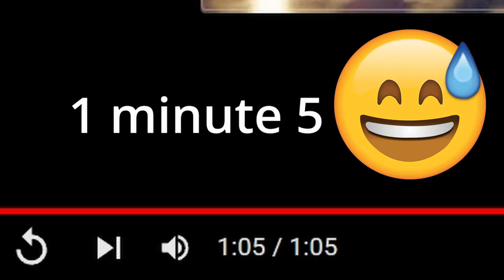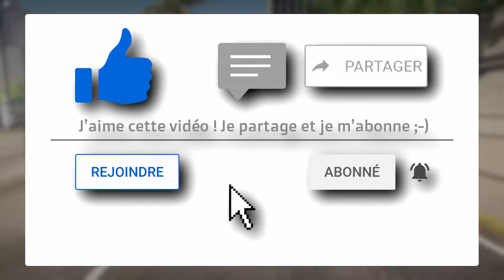Le Jeu De Course Le Plus Réaliste De Roblox | Apex Autosport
Ce jeu de course est grave réaliste c'est une dinguerie pour un jeu Roblox 😱.
Sur ce, bon visionnage à tous 🍿.